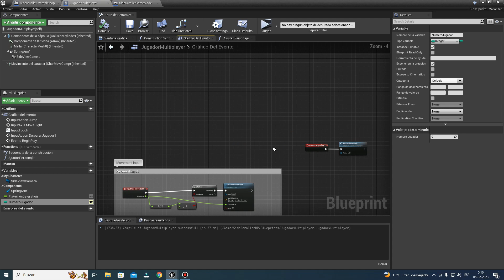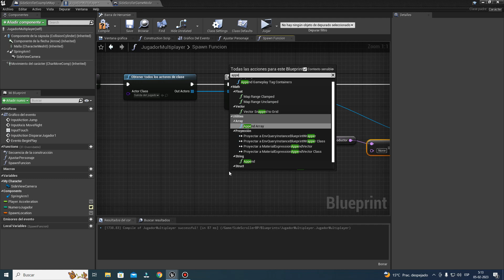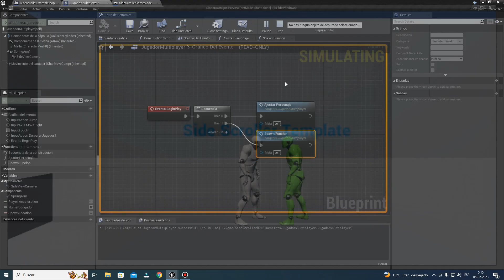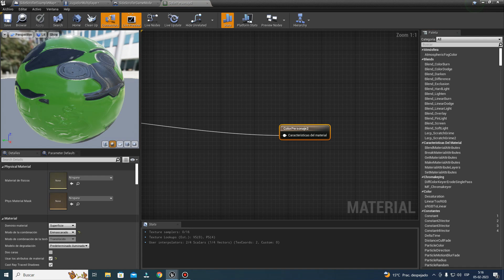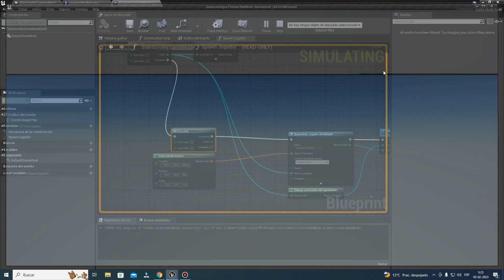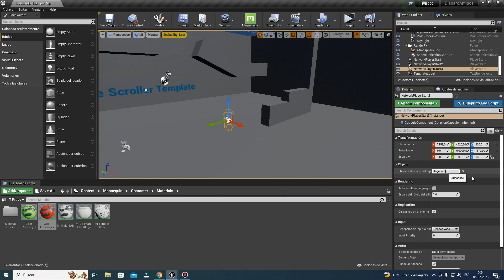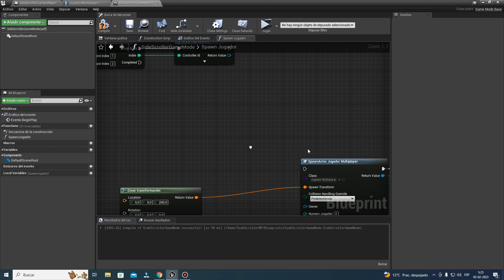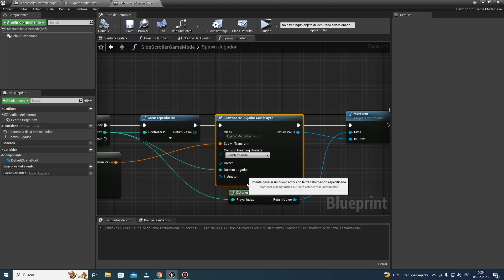UE| MULTIPLAYER GENERAR MAS JUGADORES!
Hola amigos seguimos trabajando en nuestro sistema multiplayer local!.
Hoy arreglaremos donde se spawnearan los jugadores y ademas les enseñare a colocar mas de 2 jugadores!